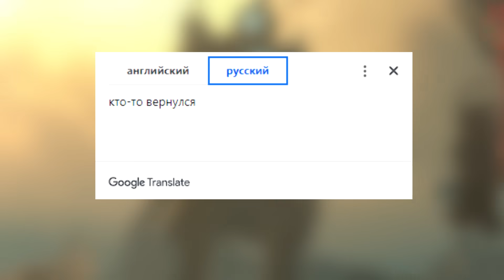ПОЛНЫЙ РАЗБОР 59 СЕРИИ ⚡ СПИКЕРМЕНЫ ВЕРНУЛИСЬ! НОВАЯ РАСА! ВСЕ СЕКРЕТЫ и ПАСХАЛКИ 59 1 серии Скибиди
Связь со мной👇
☝ (Реклама, Сотрудничество)